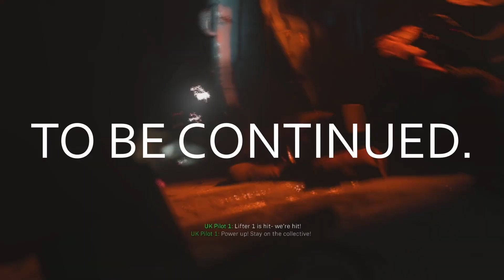Farah is a bada__! | CALL OF DUTY: MODERN WARFARE (2019) - PART 3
Been wanting to play the MODERN WARFARE remakes for a long while and what better time than right now, with MODERN WARFARE III just around the corner.

When chemical weapons are stolen from under the noses of US, the CIA launches into action to track them down, enlisting the help of members from the SAS and Urzikstan independence fighters.
Chapters:
00:00 'Embedded'.
19:41 To be continued.